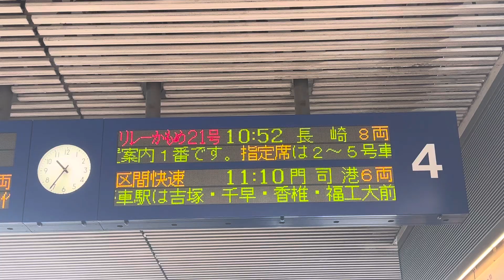博多駅の4番乗り場の掲示板✨